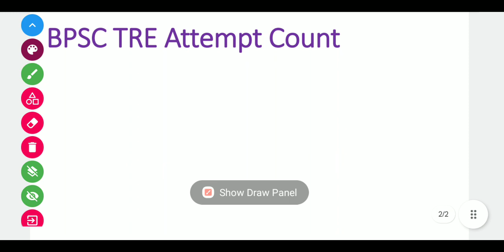bpsc total form fill up 2023 || bpsc total form fill Computer teacher 2023 ||BPSC TRE 2.0 Computer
bpsc total form fill up computer teacher 2023
bpsc teacher computer form fill up 2023